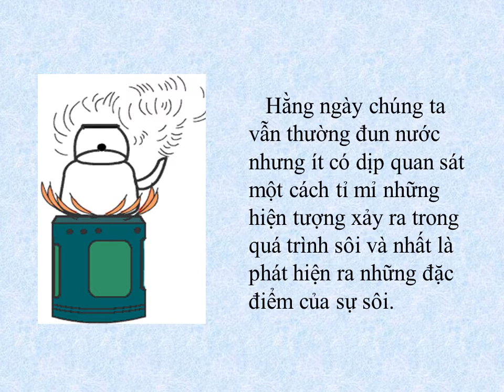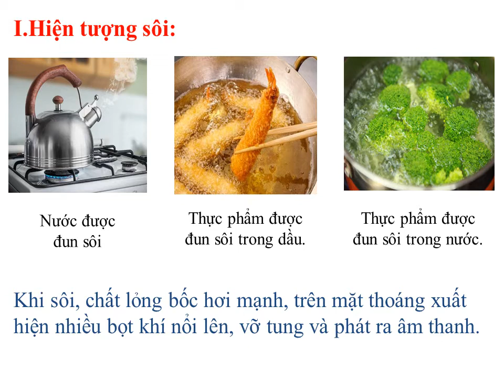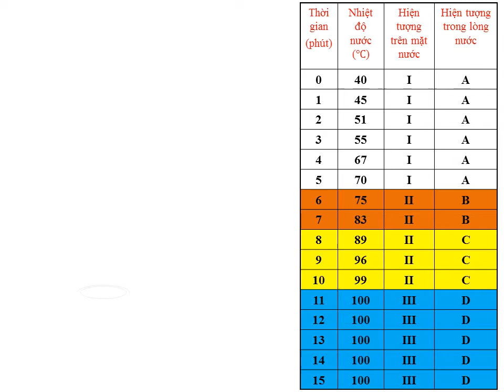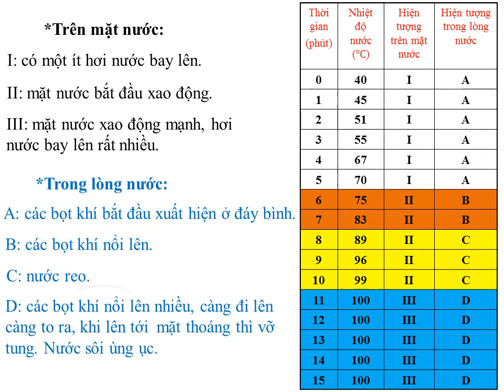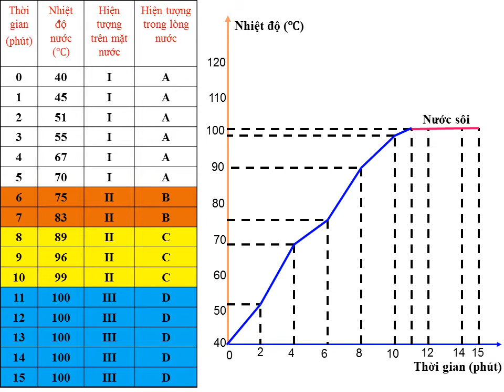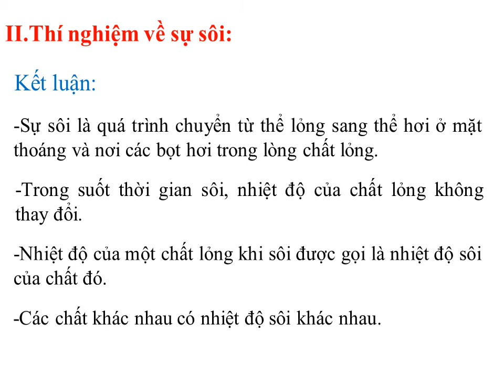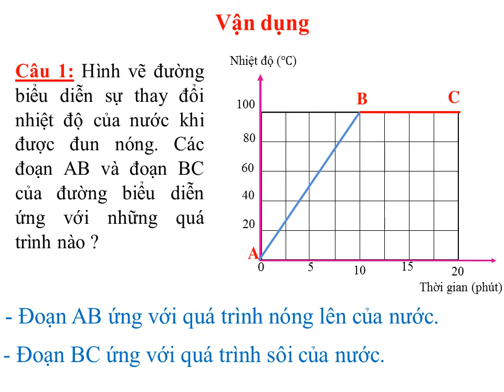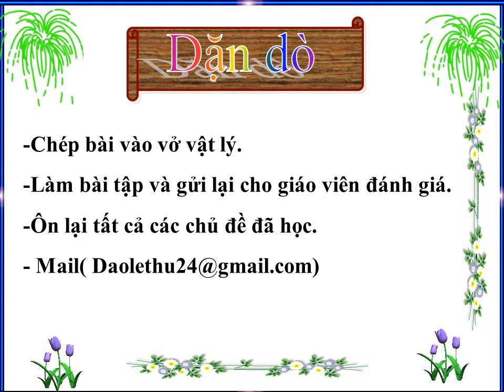VẬT LÝ 6 - Hoàn tất chương trình - SỰ SÔI